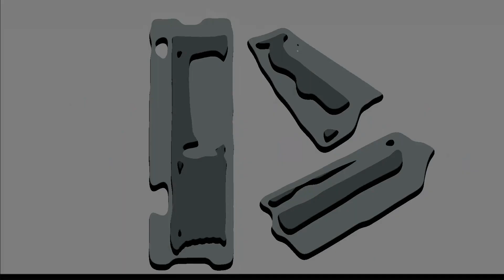3HAB8101-7/06E ABB DRIVE UNIT BAD DSQC346C Plastic Cover Repair Replacement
ABB DSQC 346C 3HAB8101-7/06E Plastic Shell HMI Repair Replacement
where you can find 3HAB8101-7/06E ABB DRIVE UNIT CCB DSQC346C Series Enclosure, more parts and product detail than you ever thought possible!

3HAB8101-7
3HAB8101-7/01E
3HAB8101-7/02C
3HAB8101-7/05A
3HAB8101-7/06C
3HAB8101-7/06E
3HAB8101-7/07B
3HAB8101-7/08A
3HAB8101-7/08C
3HAB8101-7/09A
3HAB8101-7/10A
3HAB8101-7/11A
3HAB8101-7/11C

VICPAS is the leading global provider of replacement, we have an inventory of membrane keypad keyboards, protective film, touchscreen, plastic cases and other accessories for ABB HMI repair replacement.

Skype: CMT-Kandy
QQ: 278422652